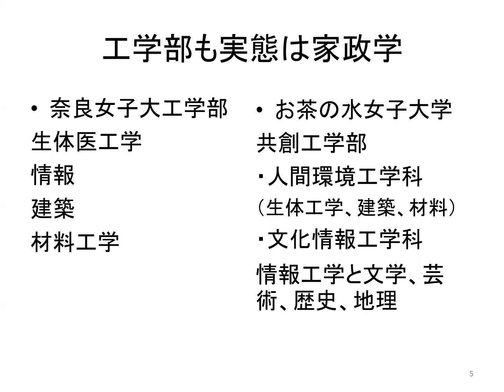女子大の改組はなぜ成功しないのか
山内太地先生への講演依頼はこちら

１９７８年岐阜県生まれ。学校経営コンサルタント、教育YouTuber。東洋大学社会学部卒業。理想の大学教育を求め、日本全国約８００大学をすべて訪問。海外は１４か国３地域約１００大学を取材し、全国の高校で年間約１５０回の進路講演を実施。大学・高校の経営コンサルティング業も行う。編集者としては２０万部のベストセラーを出し、最も売れた著書は７万２千部。YouTubeは１２００万再生、Twitterはフォロワー２万１千人と、様々なメディアを使いこなす。